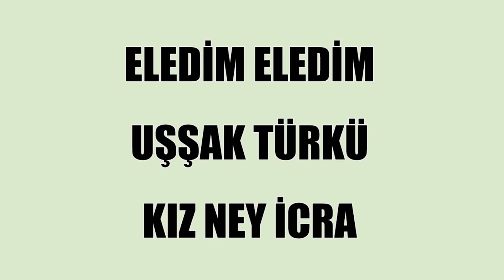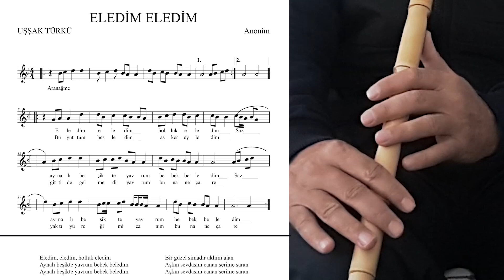ELEDİM ELEDİM KIZ NEY İCRA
ESERİ NOTAYA ALAN SERKAN ÖZKAN  BEYE ÇOK TEŞEKKÜR EDERİM

ELEDİM ELEDİM

Eledim eledim höllük eledim
Aynalı beşikte yavrum bebek beledim
Büyüttüm besledim asker eyledim
Gitti de gelmedi yavrum buna ne çare

Bir güzel simadır aklımı alan
Aşkın ateşini yavrum serime salan
Bizi kınamasın ehli din oğlan

Bu türkü Erzurum yöresine aittir. Türkünün
hikayesi hakkında pek fazla bilgi yoktur. Fakat türkünün sözlerine bakılırsa iki
hikayesi anlatılmaktadır.

BİRİNCİ HİKAYE

Anne; bin bir güçlükle büyütüp, beslediği bir
tanesini askere gönderir. Fakat oğlu askerde şehit olur. Bu acıya, bu sonsuz
ayrılığa annenin yüreği dayanamaz ve başlar ağıt yakmaya… İşte bu türkü;
annenin  içten gelen duygularının mısralara dökülmesi ile dilden dile söylenir
olmuş…

 İKİNCİ HİKAYE

Genç evli bir çiftin çocukları olmaz. Onlar da çocuk
özlemini tatmak için yetim, kimsesiz bir çocuğu evlat edinirler. Çocuğa kendi öz
evlatları gibi sahip çıkarlar. Yetimliğini, kimsesizliğini hissettirmezler.
Türküde geçtiği gibi aynalı beşik alırlar. O zamlar aynalı beşik çok
kıymetliymiş. Herkeste kolay kolay bulunmazmış. Çocuğu aynalı beşikte
belemişler. Çeşitli ninnilerle uyutmuşlar… Sağlıklı olsun diye sürekli höllüğe
yatırmışlar, höllük ile sarmış, sarmalamış kundaklamışlar.

Aradan günler aylar geçmiş. Derken; kadının kocası
genç yaşta ölmüş ve kadın dul kalmış. Kadın evlatlığı ile yapayalnız kalmış. Bu
arada çocukta artık büyümekte ve büyüdükçe de bir güzel olmuş ki görülmeye
değer…

Rivayete göre kadınla çocuk arasında fazla bir yaş
farkı yokmuş. Kadın bir taraftan evladı gibi sevse de bir taraftan da
delikanlıya içten içe aşık olmaya başlamış. Bu aşkını ne evlatlığına belli
etmiş, nede komşulara anlatabilmiş…  İçini yakan aşk ateşiyle yanıp
yanıp kavrulmuş. Tıpkı Züleyha’ nın Hz. Yusuf’ a tutulduğu gibi… Komşular
kadının bu halinden şüphelenmeye ve onu kınamaya başlamışlar. Fakat aşk ferman
dinlemez ki. Kadının durumunu ancak kara sevdaya yakalananlar bilir… aşkın,
sevdanın ıstırabını çekenler bilir… Kadın; onu kınayanlara  türkünün içinde
geçen dizelerle cevap vermiş.

Bir güzel simâdır aklımı alan,
Aşkın sevdasını
canan sineme saran.
Bizi kınamasın ehl-i din
olan.

Gün gelir delikanlı askere gider. Büyük bir ihtimalle
Kore Savaşına katılır. Fakat savaşta şehit oldu haberi memlekete ulaşır. Haberi
alan kadın adeta beyninden vurulmuşa döner. Nasıl dönmesin ki; aynalı beşikte
büyüttüğü, höllüklerle sarıp sarmaladığı, dahası kalbine aşkın ateşini sardığı
delikanlısı artık yok… Kadın bu acısını türküye dökmüş. Bakın neler söylemiş…

Eledim eledim höllük
eledim,
Aynalı beşikte canan bebek beledim.
Büyüttüm besledim asker
eyledim,
Gitti de gelmedi canan buna ne çare,
Yandı ciğerim de canan buna
ne çare.

Bir güzel simâdır aklımı
alan,
Aşkın sevdasını canan sineme saran.
olan.
Yandı ciğerim de canan buna ne
çare.

Başka kaynaklarda aşağıdaki
dörtlük de bu türküye ait olduğu anlatılır. Fakat genelde üsteki iki dörtlük ile
dillerde söylenir olmuş.

Kore dağlarında ot kucak kucak,
Ne bilsin analar
böyle olacak.
Rahmet yerine kurşun yağacak,
Gitti de gelmedi canan buna ne
çare.

YORUM: Türkünün dizelerinde geçen ifadelere bakıldığında,
ikinci hikayenin türküye daha uygun olduğu görülür. Ayrıca delikanlının askerde
şehit olmasını ilahi bir tecelli olarak görmemiz gerekir. Yüce Rabbımız kadını
büyük bir günahtan kurtarmıştır. Annelik duygularının aşk duygularıyla
kirlenmesine müsaade edilmemiştir.

HÖLLÜK
Çocuğun
uyku zamanı gelince, höllük uzun saplı ve saçtan yapılmış bir tavaya (höllük
tavası) konur. İyice kızdırılır. İndirilip bir bebeğin dayanabileceği hale
getirilir. Kundak bezi yere serilir. Onun üzerine kalınca bir bez (höllük bezi)
yayılır. Höllük bu ikinci bezin üzerine aktarılıp elle düzlenir. Bebek ayakları,
kalçası ve beli höllüğün üzerine gelecek şekilde yatırılır. Ayaklarının arasına
katlanmış bir bez daha konur. Onun görevi bebek kundak içindeyken ayaklarını
oynattıkça topuklarının birbirine sürtünüp yara yapmasını önlemektir. Sırasıyla
höllük, kundak ve kol bezleri sarılıp bağlanır.

Özellikle kışın odanın ısısı ne kadar düşük olursa olsun bu
şekilde kundaklanan bebek asla üşümez. Höllüğün kolay kolay düşmeyen ısısı onu
uzun zaman sıcak tutar. Altını kirletse bile fazla bir rahatsızlık
duymayacaktır. İdrar höllükten süzülüp alta geçer. Pişik te olmaz. Çünkü höllük
pişikleri de tedavi eder. Çocuğun altını her ıslatışında kundağını açıp bez
değiştirmek gerekme­diği için, üşümesi veya uykusu bölünüp huysuzlaşması da söz
konusu değildir. Bu durumda annesi de rahat eder. kakasını yapınca sürekli
ağlamak suretiyle bunu bazen belli eder. O zaman kundak açılır, höllüğü
değiştirilir. Bazı aileler höllüğün tamamını değiştirmeyip, yalnız kirlenen
kısmını alıp gerisini tekrar kullanır.
Bu toprak yalnız bebeklerin değil,
büyüklerin de işine yarar, bazı tedavilerde ondan yarar­lanıldığı
işitilmektedir.